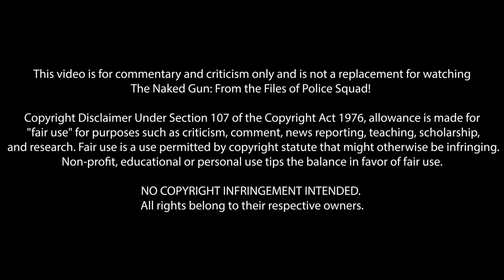The Naked Gun (1988) First Time Watching! Movie Reaction!!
The Naked Gun: From the Files of Police Squad! (1988)
Frank! The ultimate man behind the wheel!

*This video is for commentary and criticism only and is not a replacement for watching The Naked Gun*